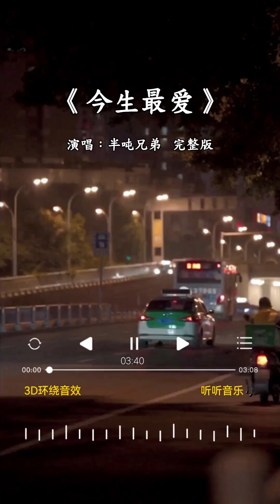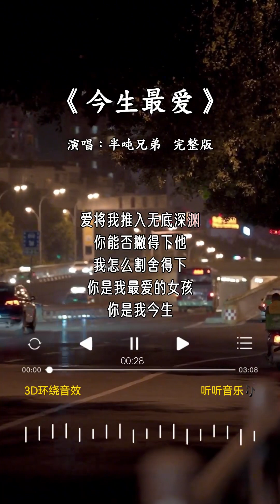半吨兄弟 的《今生最爱》